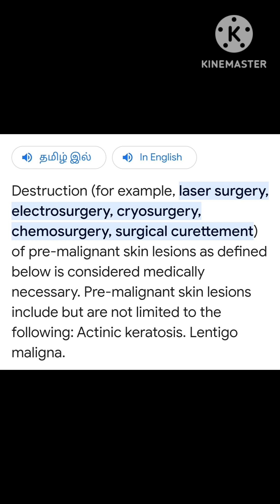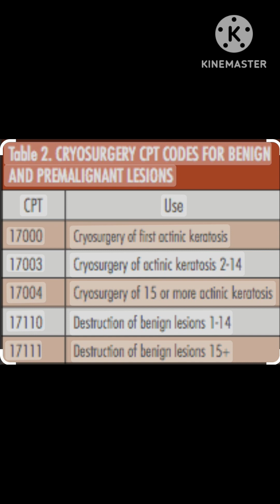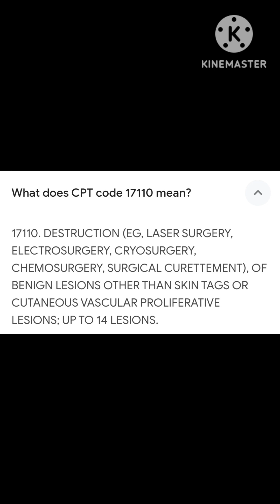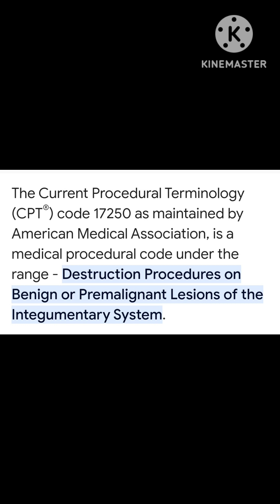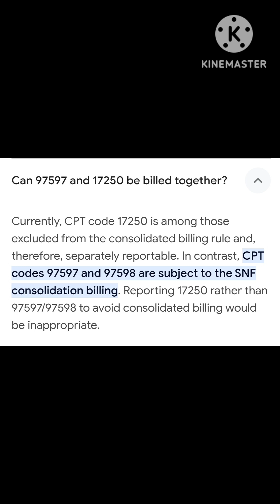Destructions, Benign or premalignant lesion full video in Tamil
Destructions, Benign or premalignant lesion full video in Tamil, 17000, laser surgery, electro surgery, cryosurgery chemosurgery, surgical curettement,